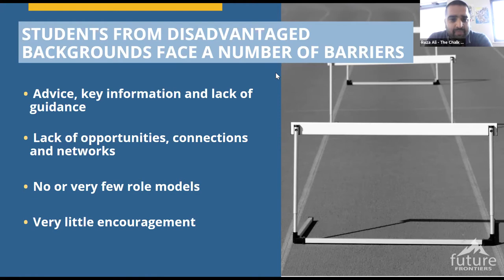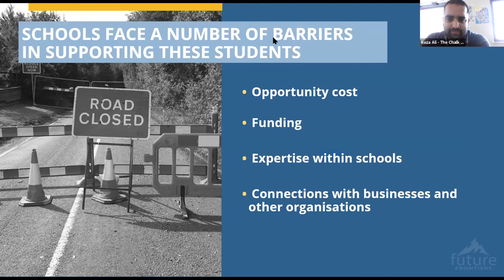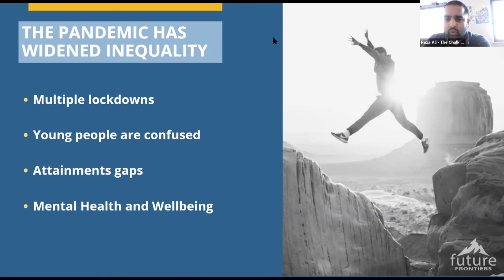Raza Ali, Headteacher - working with Future Frontiers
Raza Ali, Headteacher at The Chalk Hills Academy explains the work of Future Frontiers